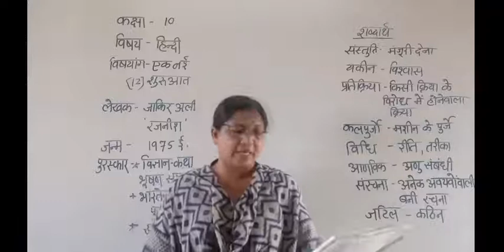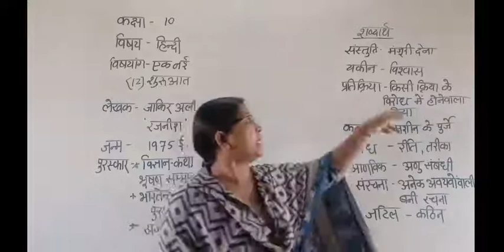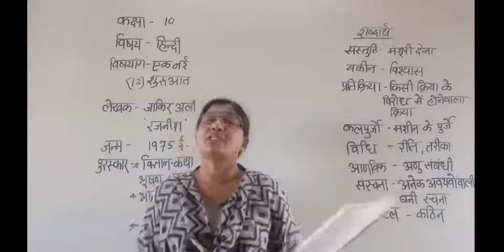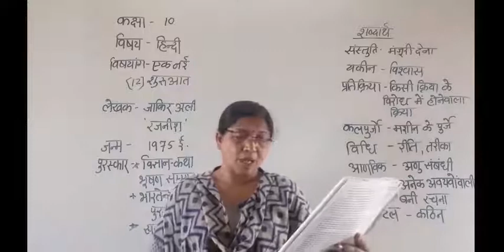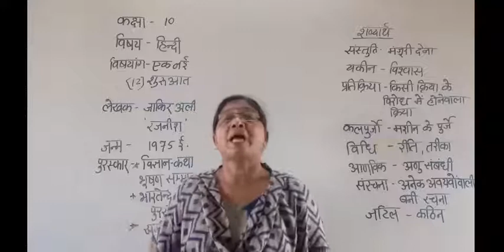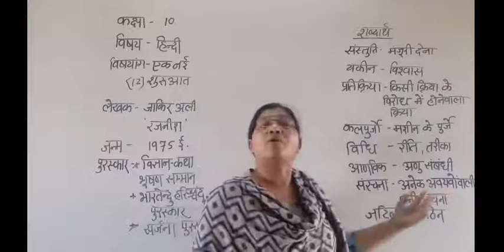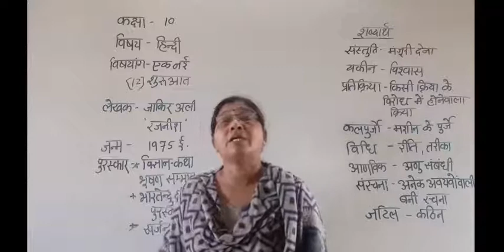Std10 Hindi Ch12 एक नई शुरूआत Part 2